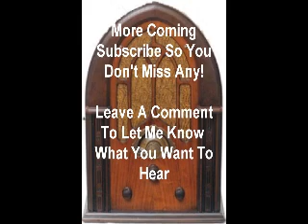Johnny Dollar The Alder Matter 4 Old Time Radio otr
This video is Yours Truly, Johnny Dollar titled The Alder Matter. It is part 4 of 5. The show aired 8/09/1956.

A murder attempt on a millionaire. Vic Kelly at Worldwide Mutual wanted Johnny Dollar to go to Venezuela to investigate the matter of William “Billy” Alder the worlds number one salesman. At the moment he was in Venezuelan oil with a quarter million dollar life insurance policy on him. Kelly’s worried because in the last month Alder had changed his beneficiary 5 times.